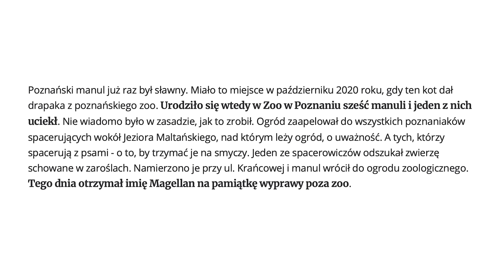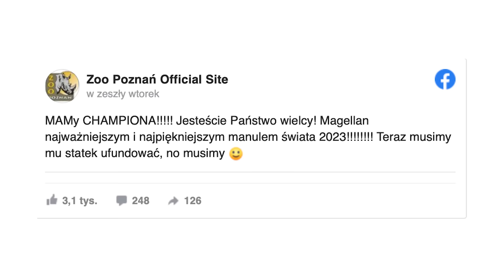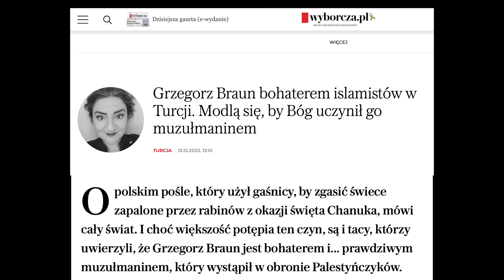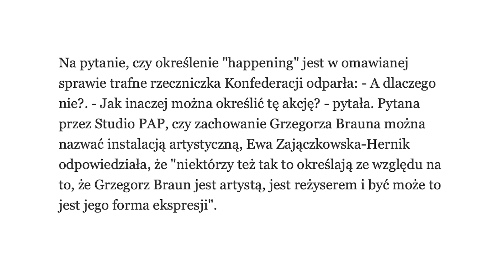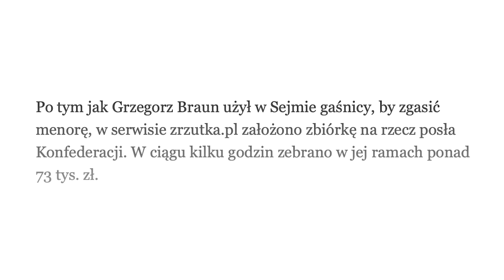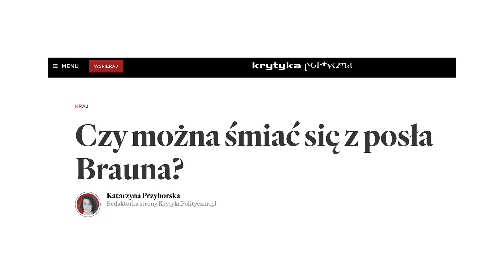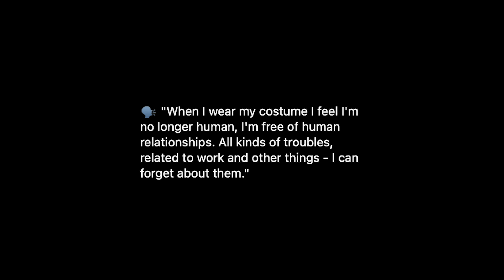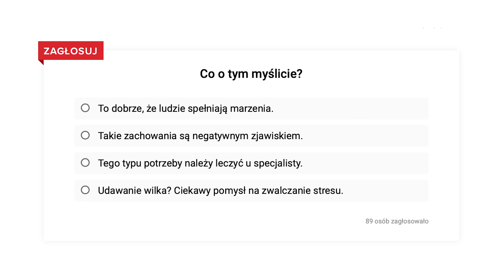Grzegorz Braun Show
🌪️ 00:00 Manul Magellan jest najpiękniejszy
🌪️ 05:19 Grzegorz Braun Show
🌪️ 13:02 Wilk, który nie chce być człowiekiem